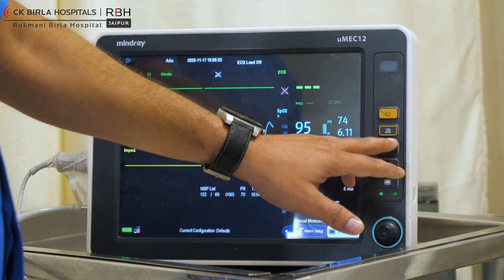RBH (Rukmani Birla Hospital) | Patient Testimonial | Mr. Manvendra | Dr. Rakesh Godara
Meet our another happy patient- Manvendra sharing his experience with Rukmani Birla Hospital, Jaipur. His father was the patient who got the treatment by one of our experts Dr. Rakesh Godara- Senior consultant in Pulmonary medicine and critical care. He shares that the patient was taken care of very well by our whole team. Learn more about their journey with us in this video.
Rukmani Birla Hospital, Jaipur is a multi-special hospital offering advanced treatment and patient-centric care to deliver the best outcomes. With a team of highly qualified doctors, we emphasise on providing cost-efficient treatment with international standards to all our patients. In addition, our experienced doctors leverage state-of-the-art technology and cutting-edge medical equipment for a high success rate.